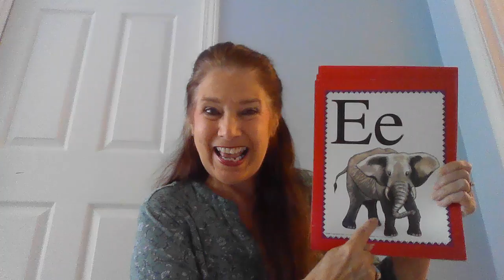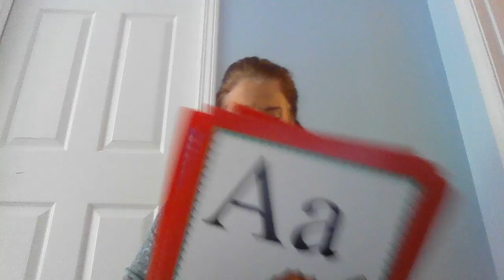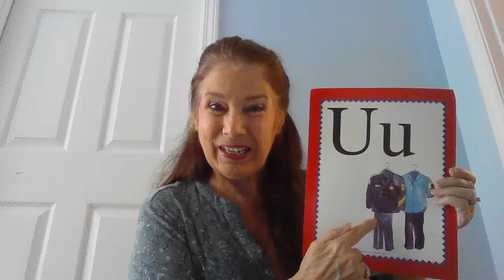Vowels: long and short sounds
Learn to Read. Phonics. Vowel sounds. Long and short vowels.
Children's Book, Children's Read Aloud, Children's Storytime @storytimewithmarilynnward6894